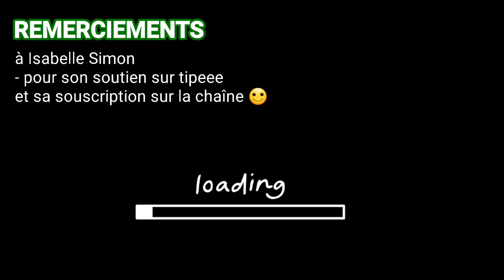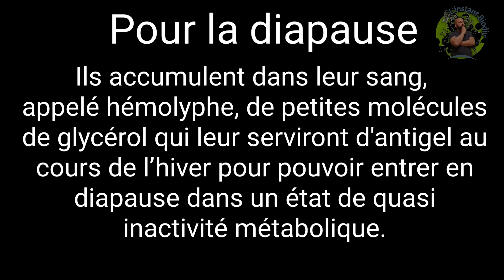Que font insectes et Cie en hiver ? - Comment les aider !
Vous l'aviez peut être remarquez, on ne voit plus ou presque plus d'insectes et Cie en hiver, mais où sont-ils passés? Découvrez leurs secrets dans cette nouvelle vidéo nature et découvrez également quelques solutions simples pour  aider les invertébrés à passer l'hiver en toute tranquillité !

Me donner 1 € ou 5€ pour soutenir mon travail si vous pouvez et si le cœur vous en dit,

Rejoindre la communauté de L'instant Biodiv' et accéder à des contenus non disponibles sur la chaîne, c'est

Montage : Nicolas LAMBERT
Illustrations : Nicolas LAMBERT
Images et Séquences videos libres de droits (Power directeur et Google) et d'autres personnelles
Voix off :  Nicolas